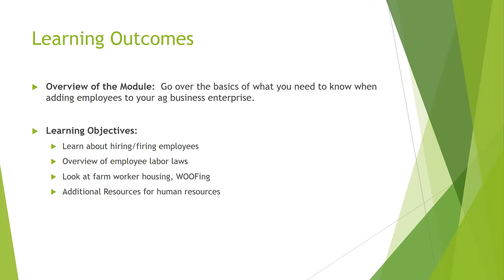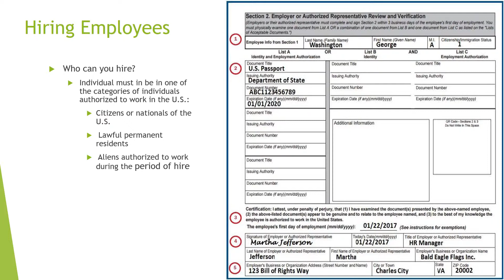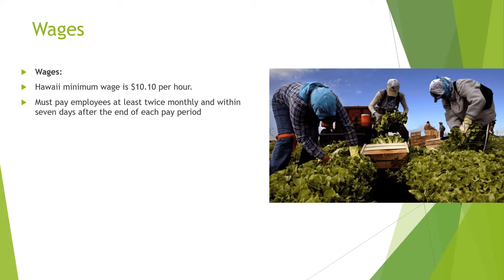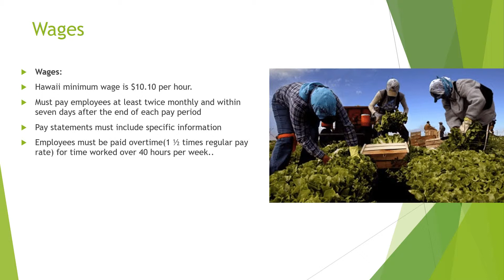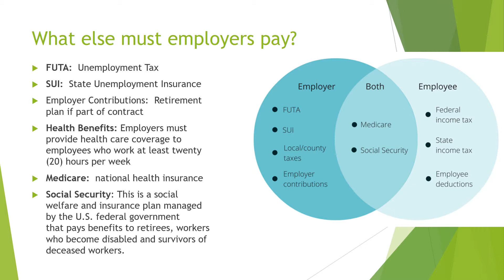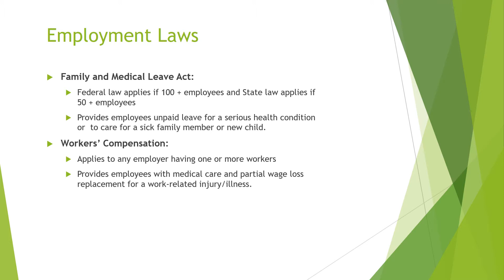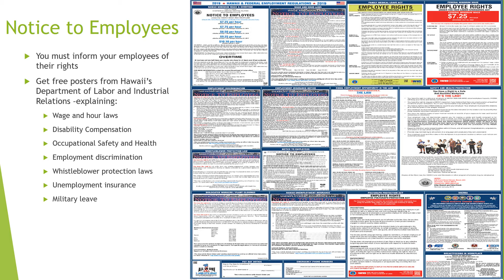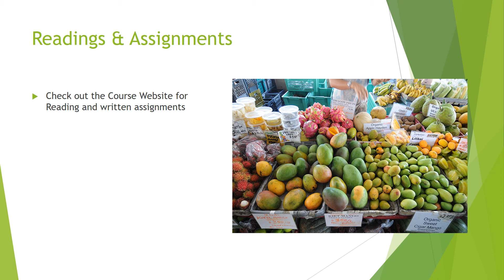Farm Employees Human Resources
Go over the basics of what you need to know when adding employees to your ag business enterprise.